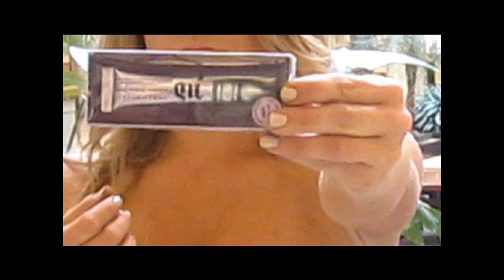Meet Up With MsGoldgirl OOTD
Marnie's Channel

FACEBOOK: LOLAMARIE7 AND JESSICA LOLAMARIE